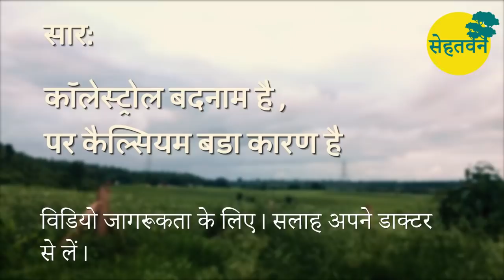हार्ट अटैक भाग 3 🌳 Heart Attack Pt.3 🌳 Dr. Vipin Gupta 🌳 सेहतवन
दिल को जवां कैसे रखें? साफ़, बड़ा और सच्चा बन जाए।